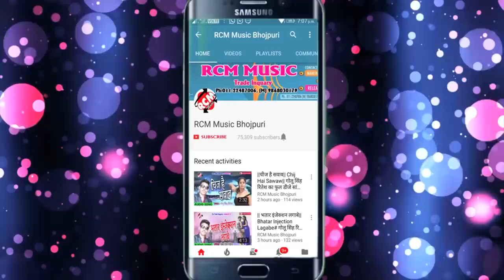मिठु मार्शल का 2019 का फुल डीजे बेबफाई सांग ||मिलल जाई समसान में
Title: MILAL JAI SAMSAN ME
Singer: MITHU MARSHAL
Lable: RCM Music
Lyrics: BRIJESH BIHARI
Video Director:
DOP: